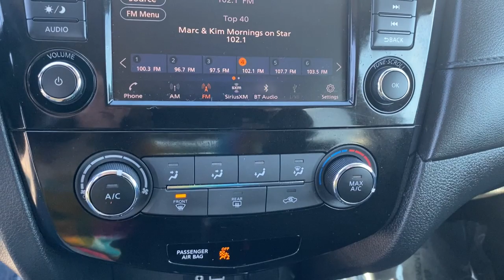2019 Nissan Rogue Knoxville, Clinton, Kingston, Harriman Oak Ridge Lenoir City TN R03417A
Brilliant Silver Metallic Used 2019 Nissan Rogue available in Oak Ridge, Tennessee at Oak Ridge Nissan. Servicing the Knoxville, Clinton, Lenoir City, Harriman,  Kingston, TN area.